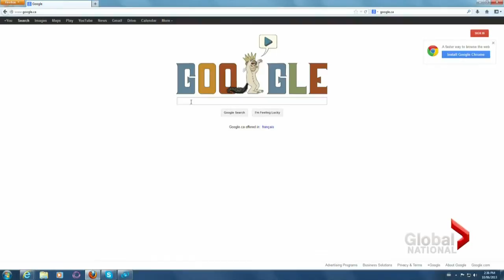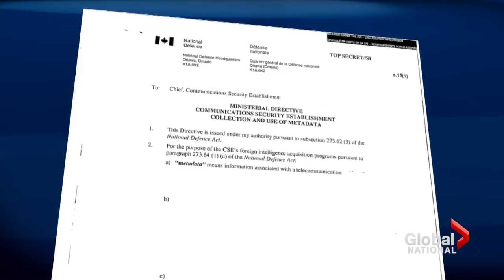Canadian surveillance revelation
Mon, Jun 10: Like the U.S., Canada has an electronic surveillance agency that is playing Big Brother, too. Defence Minister Peter MacKay signed the directive restarting the so-called metadata surveillance program back in 2011. Shirlee Engel has the details.